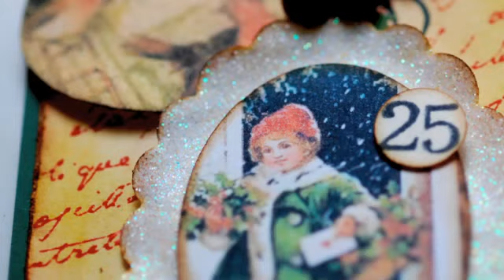TWO NEW VINTAGE CHRISTMAS TAGS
TWO VINTAGE CHRISTMAS TAGS I'VE MADE FOR THE TEACHERS IN MY SCHOOL